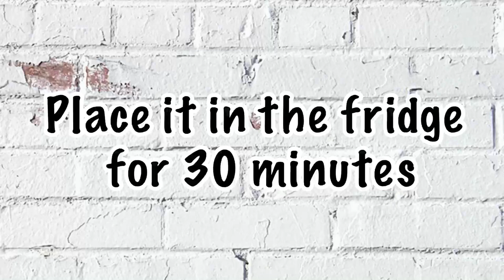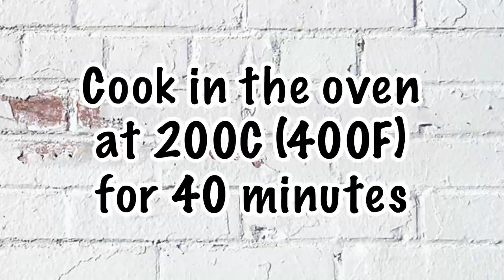Strudel di Mele (Apple Strudel) - Italian Food Easy Peasy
Today, I am going to show you how to make apple strudel. This is a dessert that goes back centuries. The name strudel is clearly German as the dish was brought over to Italy during the invasion by the Austro-Hungarian Empire. This is why it is most commonly served in restaurants in those regions that share their borders with Austria, such as Trentino Alto Adige, for instance.
Apple strudel is relatively simple to make. Follow my instructions and the result will be fantastic. :) Enjoy it!

INGREDIENTS  (for 4 to 6 people)

150gr of flour
1 egg
1 glass of water
1 table spoon of corn oil (or equivalent)

750 of apples
50gr of sugar
50gr of raisins
50gr of breadcrumbs
30gr of pine nuts
40gr of butter
1 lemon
1 table spoon of ground cinnamon

PREPARATION

Mix the flour, egg, water and oil in a large bowl by using your hands. When the dough does not stick to the hands anymore, move it onto a work surface and keep working it by gradually adding some flour. Make a ball with a dough and wrap it with plastic film. Place it in the fridge for 30 minutes.
Meanwhile, melt the butter in a small frying pan and caramelize the breadcrumbs.
Chop the apples in small pieces. Add the sugar, pine nuts, raising, cinnamon and lemon zest. Mix them all together.
Remove the dough from the fridge. Spread some flour on a large cloth, place the dough over it and start flatten it by using a rolling pin. When it's thin enough, spread some melted butter over it by avoiding the edges. Lay the caramelized breadcrumbs over the dough and then the apple mix over it. Carefully fold the dough over the apple filling by joining the sides over the top. Move the strudel onto a baking tray. Brush the surface with melted butter.
Cook in the over at 200C (400F) for  40 minutes.

To decorate the strudel, simply sprinkle caster sugar over the top.

BUON APPETITO! :)

You can find the detailed instructions of all our recipes in the description of every YouTube video.